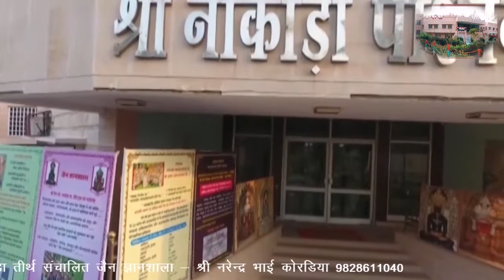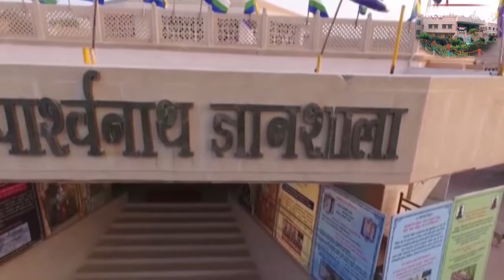गुरुवंदन विधि (Guruvandan vidhi)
श्री नाकोड़ा तीर्थ जैन ज्ञानशाला, प्राचार्य श्री नरेन्द्र भाई कोरडिआ- 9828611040